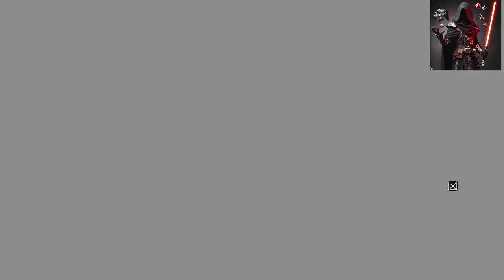AC Revelations Part 4 Welcome To Constantinople